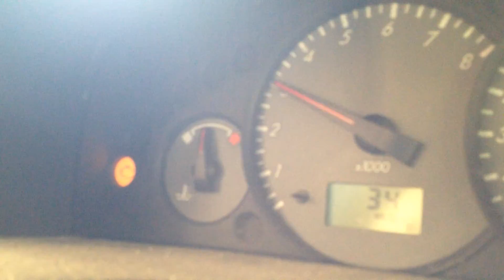BC9498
1999 COUGAR 2.0 ENGINE